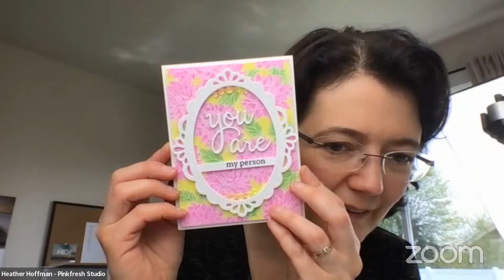Bright Summery Dahlias Card with Heather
Join Heather as she creates a bright and summer background for her card today!

• Premium dye ink cube pack : Fairy dust – Pinkfresh Studio

• Premium dye ink cube pack: Over the hills – Pinkfresh Studio

• Premium dye ink cube pack : Rise and shine – Pinkfresh Studio